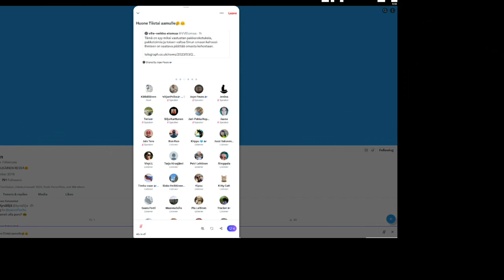28.3.2023 Tiede-ja Kulttuuriministeri Petri Honkonen ei keskustele kansalaisten kanssa Pihtiputaalla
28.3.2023 Keskustan Petri Honkosen vaaliteltta Pihtiputaalla
Tiede- ja Kulttuuriministeri Petri Honkonen ei halua keskustella kansalaisten kanssa Pihtiputaalla